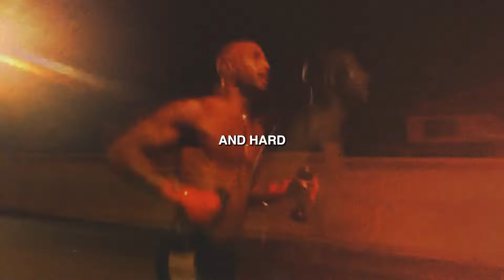BEST MOTIVATION EVER! The War Mentality from The Warrior King Marquett Davon Burton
This video talks through the savage mentality that any true alpha male must have to thrive in life and in a rigorous workout.